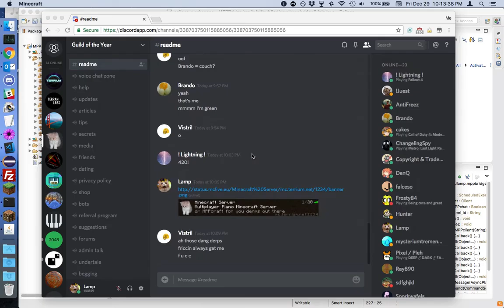MPP Minecraft Server 12/29/17